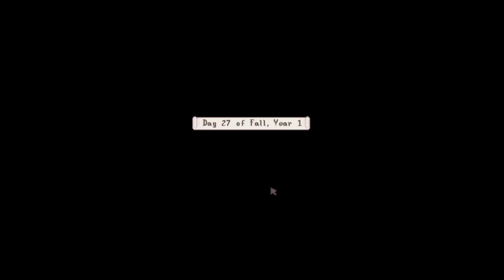Endless Adventures: Stardew Valley - Fall 25 - 28, Year 1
The fall adventure comes to a close